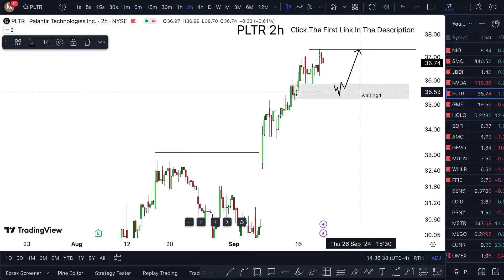PLTR Stock (Palantir Technologies stock) PLTR STOCK PREDICTIONS! PLTR STOCK Analysis pltr stock news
PLTR Stock (Palantir Technologies stock) PLTR STOCK PREDICTIONS! PLTR STOCK Analysis pltr stock news today we could pltr stock news today and pltr stock price prediction. Palantir stock analysis lost in palantir stock news and like palantir stock predictions why do palantir stock price cut the check palantir stock update get the pop palantir stock price prediction I'm me palantir stock